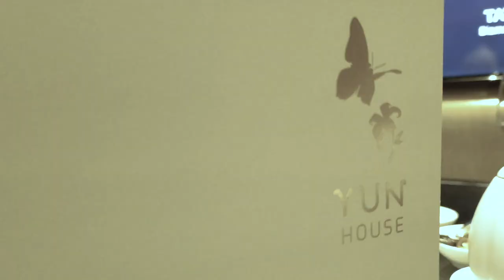Tatler's Diamond Award : An Evening With Tan Sri Lee Kim Yew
Tatler Malaysia presented Tan Sri Lee Kim Yew with the Diamond Award at a private dinner in Yun House, Four Seasons Hotel KL. Full story